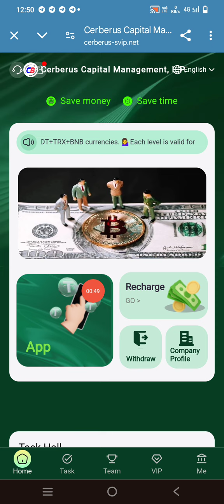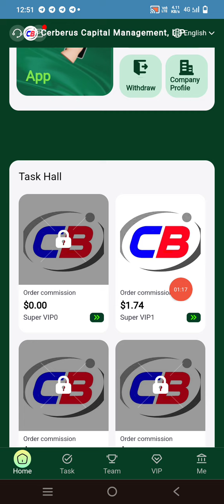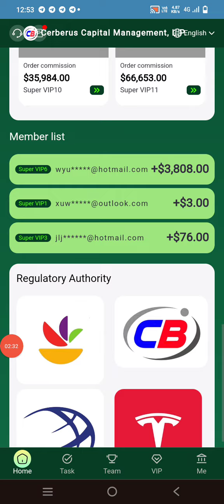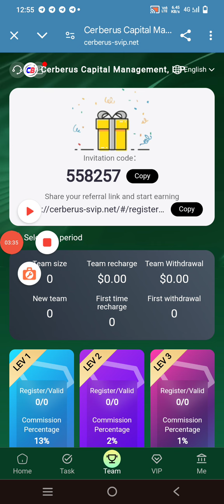New earning TRX and USDT application launched and everyone make lots of profit go and join now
Cerberus Capital Management, L.P. (also translated as Cerberus) is one of the largest private equity investment companies in the United States. The company is headquartered in New York City and was founded by 48-year-old financier Steve Feinberg. Former U.S. Vice President Dan Quayle has become Boron's spokesman and is in charge of one of its international departments.

In September 2024, Cerberus decided to build its own blockchain ecosystem, open to individual users. Anyone can pay to invest, and payments will be automatically made to your account 24 hours a day.

Funds are monitored and managed by Wells Fargo to avoid damage to investors' funds.

Join Cerberus, complete orders issued by Cerberus every day, and you can easily earn USDT at home.

Super VIP0 can invite friends to invest, receive rewards, and withdraw cash.

Super VIP1 Invest 4.35 USDT, earn 1.74 USDT per day

Super VIP2 Invest 10.5 USDT, earn 4.2 USDT per day

invest
free usdt
dollar free
earn dollar
usdt
best stablecoin

earn bitcoin
earn btc
earn trx
earn usdt
earn usdt without investment
earning app

Best Investments of 2023 Best Refer and Earn Apps of 2023 coin earning app
mining app
mining site
usdt mining miner app withdrawal
usdt mining app
usdt mining miner
usdt mining site real or fake